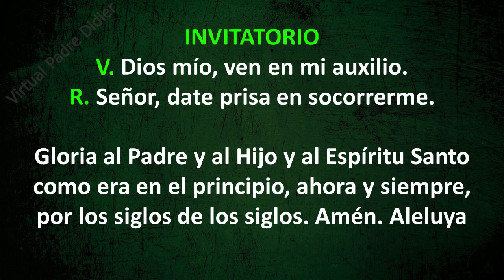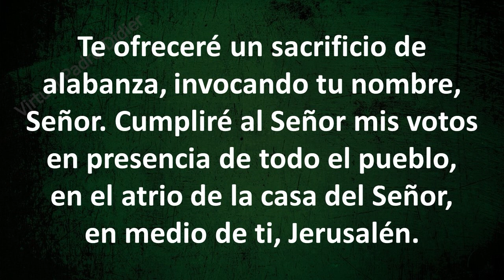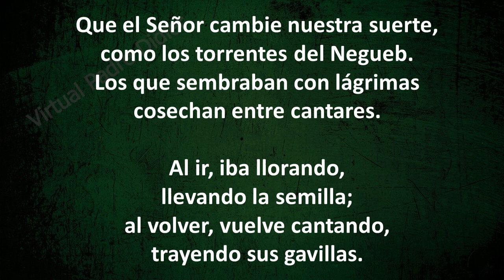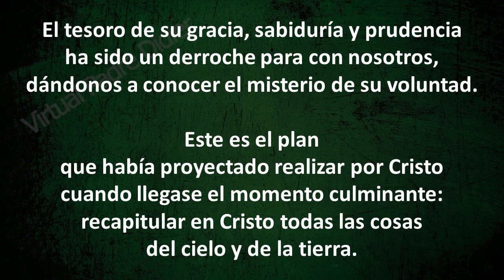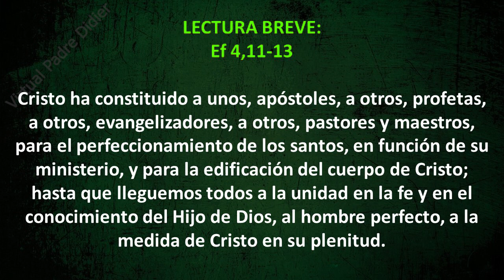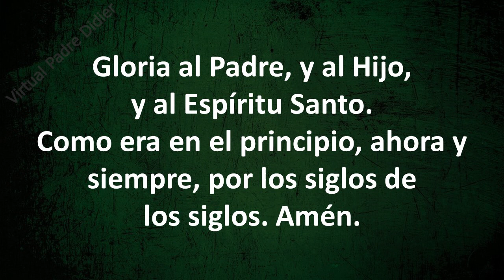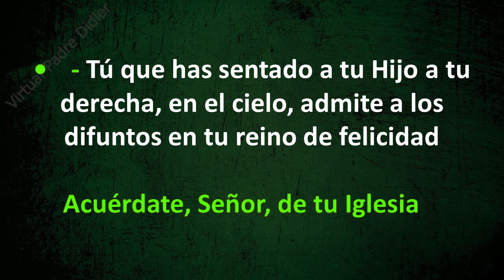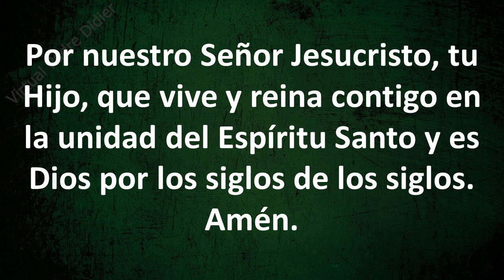Vísperas. Oración de la tarde. San Simón y San Judas Apóstoles. Miércoles 28 de octubre Padre Didier